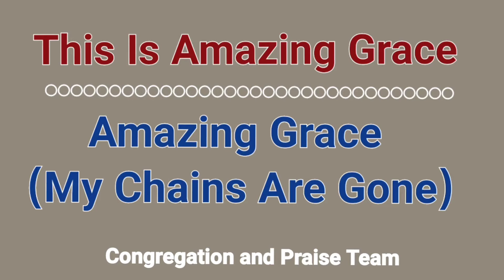𝗧𝗵𝗶𝘀 𝗜𝘀 𝗔𝗺𝗮𝘇𝗶𝗻𝗴 𝗚𝗿𝗮𝗰𝗲/𝗔𝗺𝗮𝘇𝗶𝗻𝗴 𝗚𝗿𝗮𝗰𝗲 (𝗠𝘆 𝗖𝗵𝗮𝗶𝗻𝘀 𝗔𝗿𝗲 𝗚𝗼𝗻𝗲)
Congregation and Praise Team
First Baptist Church of West Memphis, Arkansas